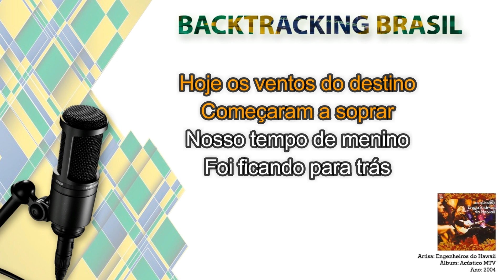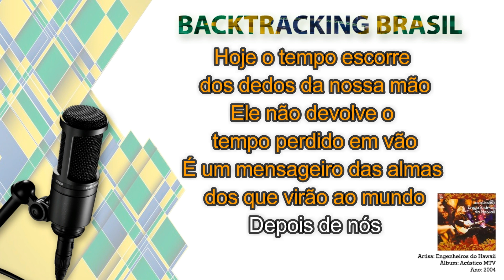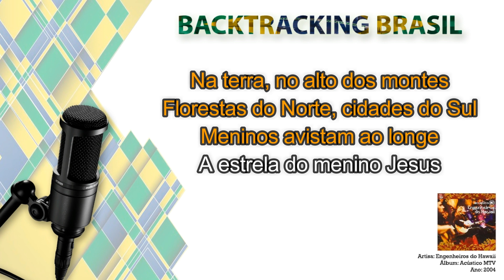Depois de Nós - Engenheiros do Hawaii - Backtracking sem Vocal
NA COMPRA DO NOSSO SUPER PACK VOCÊ LEVA TOTALMENTE DE GRAÇA:

🎹🎹🎹🎹🎹🎹 ACESSO VITALÍCIO 🎹🎹🎹🎹🎹🎹

🏆🏆🏆🏆🏆 ATUALIZAÇÕES MENSAIS 🏆🏆🏆🏆🏆

🎤 Artista: Engenheiros do Hawaii
💿 Álbum: Acústico MTV
📆 Ano: 2004